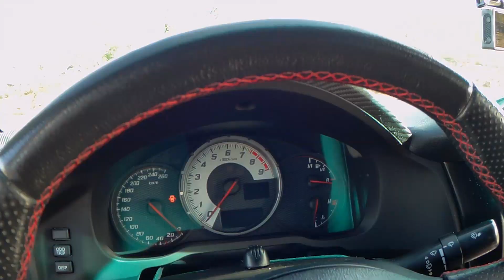TOYOTA GT86 TURBO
plataforma de apoio :

IBAN
PT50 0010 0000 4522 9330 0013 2
SWIFT/BIC
BBPIPTPL